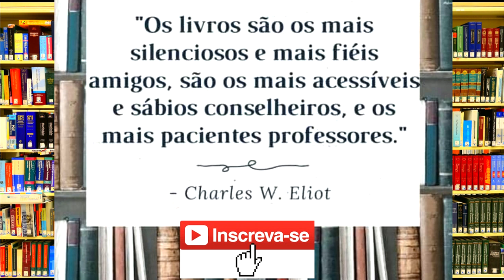Audiolivro AS 5 LINGUAGENS DO AMOR resumo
Ouça o Audiolivro AS 5 LINGUAGENS DO AMOR resumo: Como expressar um compromisso de amor ao seu cônjuge.

As diferenças gritantes no jeito de ser e de agir de homens e mulheres já não são novidade há tempos. O que continua sendo um dilema é como fazer dar certo uma relação entre duas pessoas que às vezes parecem ter vindo de planetas distintos. Compreender essas diferenças é parte da solução e é nisso que Gary Chapman vai ajudar você. Com mais de 30 anos de experiência no aconselhamento de casais, ele percebeu que cada um de nós adota uma linguagem pela qual damos e recebemos amor. Quando o casal não entende corretamente a linguagem predominante de cada um, a comunicação é afetada, impedindo que se sintam amados, aceitos e valorizados. Nesta terceira edição de sua clássica obra sobre relacionamentos, que já vendeu mais de 8 milhões de exemplares, Gary Chapman não só explica as cinco linguagens como apresenta um questionário para os maridos e outro para as esposas descobrirem a sua linguagem de amor. Além disso, uma seção especial de perguntas e respostas vai esclarecer todas as suas dúvidas e lhe dar o direcionamento sobre como expressar melhor seu amor a seu cônjuge e ajudará você a compreender a forma dele manifestar o amor. Gary Chapman identificou cinco formas através das quais as pessoas expressam e recebem as manifestações de amor: palavras de afirmação; tempo de qualidade; presentes; atos de serviço; toque físico. Aprendam, você e seu cônjuge, a se comunicar através dessas linguagens e experimentem como é ser realmente amado e compreendido.

🎧Ouça também "Audiolivro Pai Rico Pai Pobre Resumo: O que os ricos ensinam aos seus filhos sobre dinheiro!"

Compre o livro